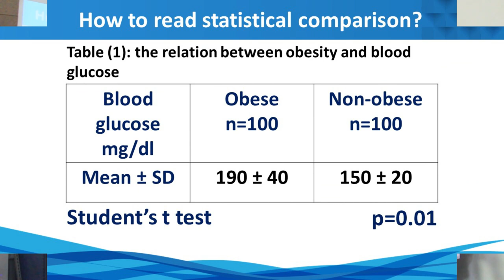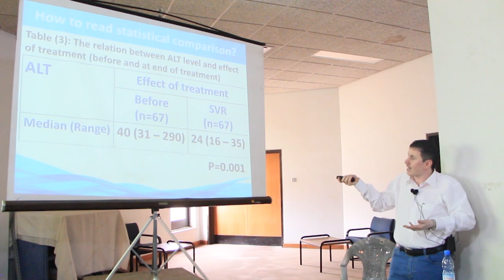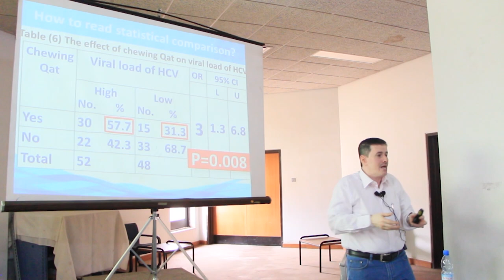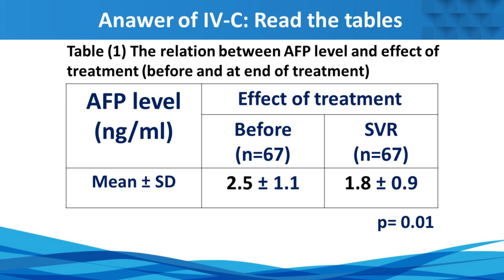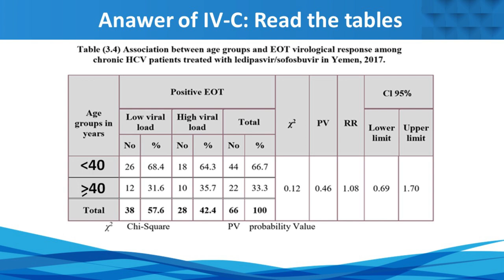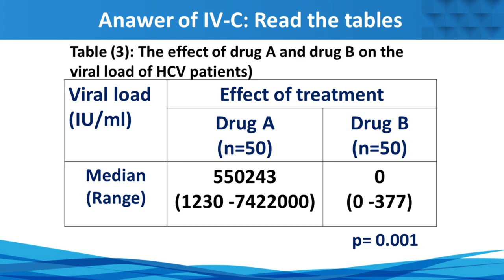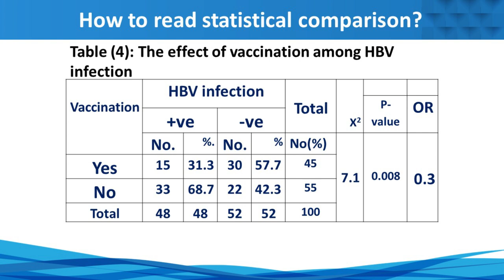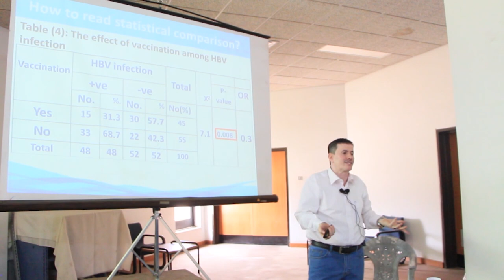9- How to read statistical comparison